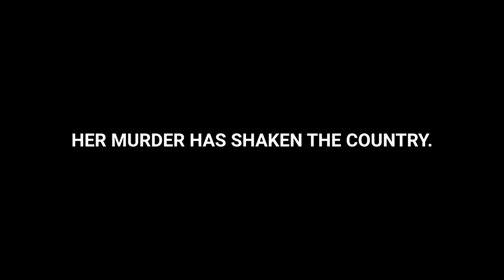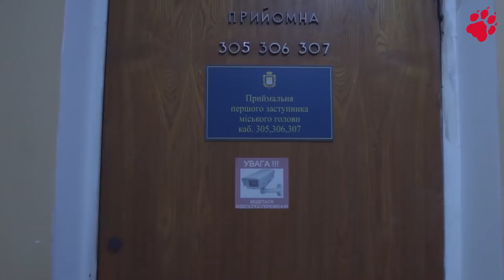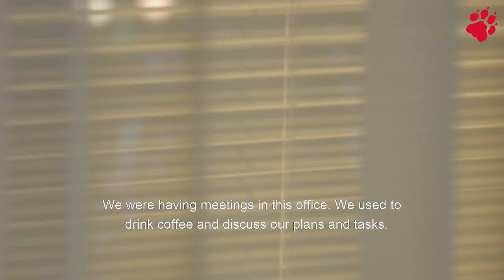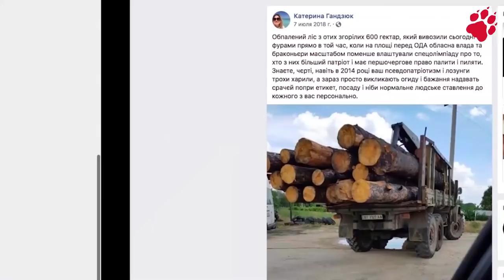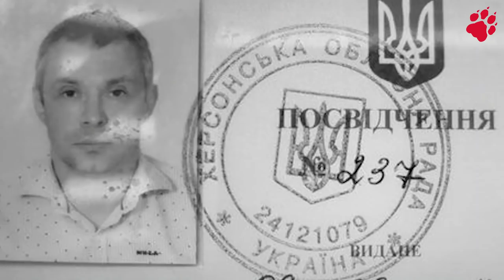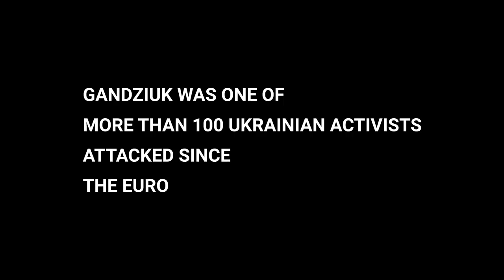Getting away with murder. Who Killed Katya Gandziuk?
The murder of Kateryna Gandziuk, an activist and an outspoken deputy mayor of Kherson, showed how dangerous it is to be an anti-corruption activist in Ukraine, especially outside the capital. The investigation started from the arrest of the wrong person but under public pressure moved further and deeper, reaching the top of the local power structure. The Kyiv Post and a German newspaper Taz traveled to Kherson to meet Gandziuk’s friends and colleagues and find out more about the corruption scheme that might have triggered the attack on her.